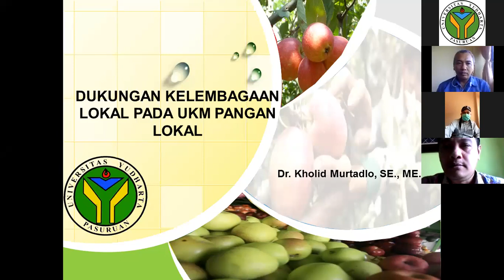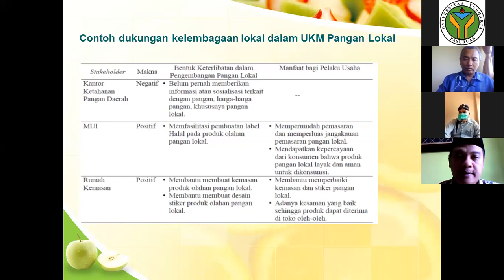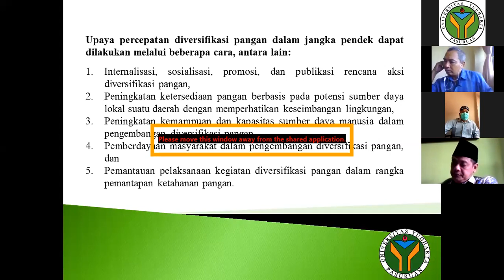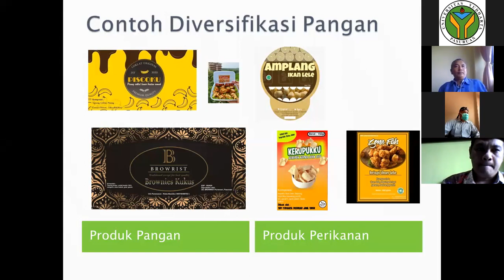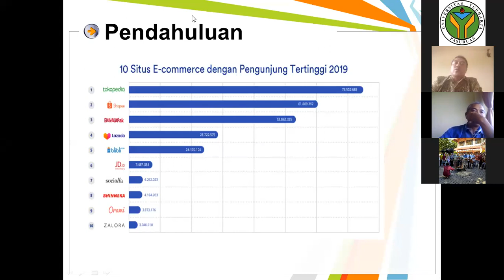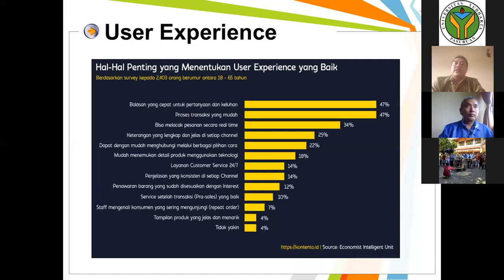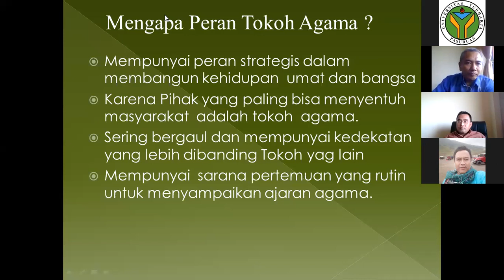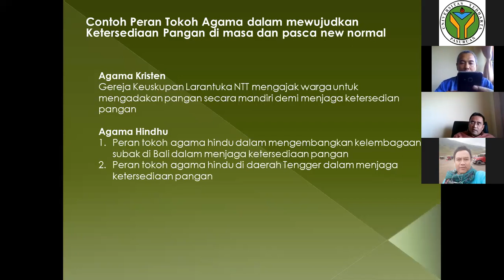Ketersediaan Diversifikasi Pangan Lokal Selama Masa dan Pasca New Normal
Ketersediaan Diversifikasi Pangan Lokal Selama Masa dan Pasca New Normal yang dipersembahkan oleh LPPM Universitas Yudharta Pasuruan